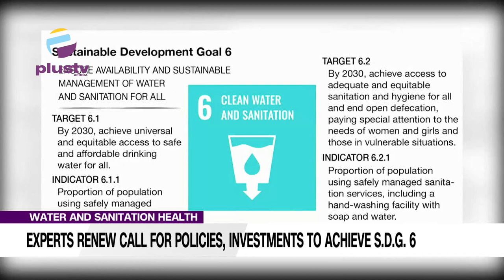Water And Sanitation Health: Experts Renew Call For Policies, Investments To Achieve S.D.G. 6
All hands must be on deck, especially at the community level for Nigeria to address the issue of floods and droughts in the country.